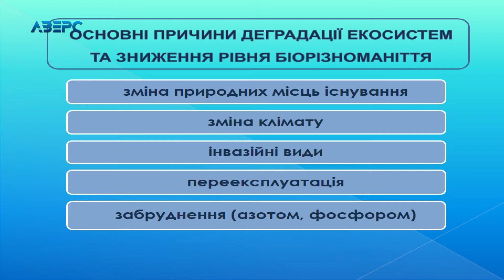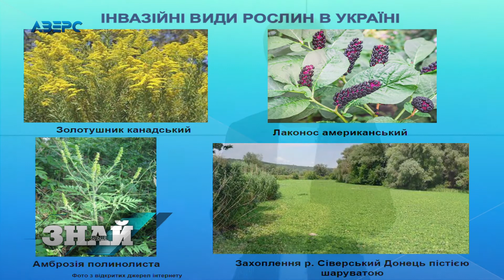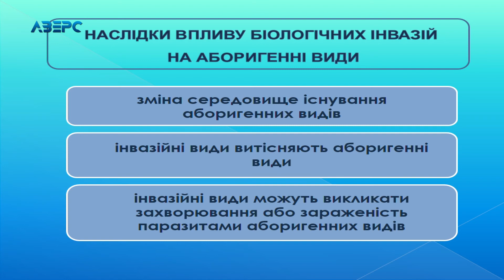Знай БІЛЬШЕ. Оксана Музиченко - Біологічні інвазії